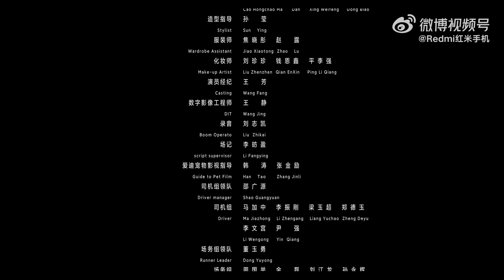20221031 王一博Wang Yibo x Redmi紅米手機－劇情廣告《一瞬間》首播【1080p】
20221031 王一博Wang Yibo x Redmi紅米手機－劇情廣告《一瞬間》首播【1080p】

@UNIQ-王一博 & Note12 劇情廣告《一瞬間》首播
第一個瞬間，關於「社交孤獨者」
“生活的猜不透，來自拋不開的成見，
看懂一個人，只需看清生活最尋常的細節”

點開視頻⬇️，跟隨王一博，看清一瞬間背後的真相